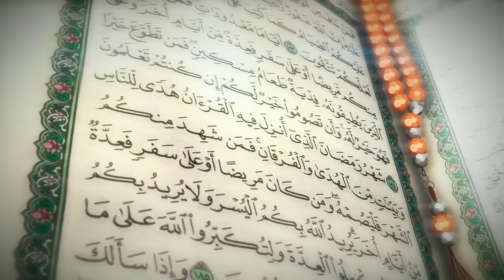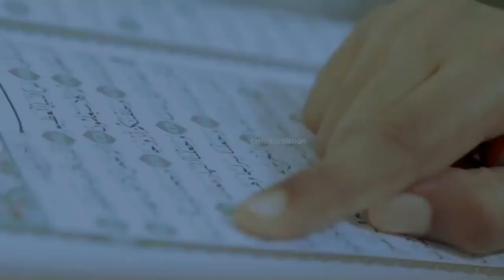ಅಲ್ ಫುರ್ಖಾನ್ ಖುರ್ ಆನ್ ತರಬೇತಿ CLASS NO 20 KCF MEDIA MISSION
ಸಂಪನ್ಮೂಲ ವ್ಯಕ್ತಿ
 ಅಲ್ ಹಾಫಿಲ್ ಅಬ್ದುರ್ರಶೀದ್ ಸಖಾಫಿ

  ಕೃಪೆ ; Islamic educational board of India

ಪ್ರಕಟಣೆ:-
ಕರ್ನಾಟಕ ಕಲ್ಚರಲ್ ಫೌಂಡೇಷನ್
 KCF  UAE  ಶಿಕ್ಷಣ ವಿಭಾಗ